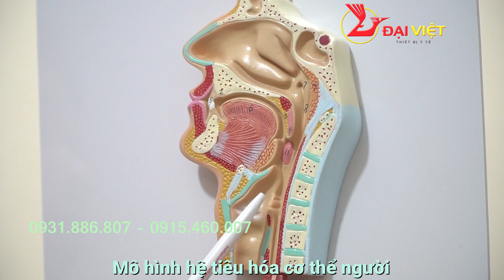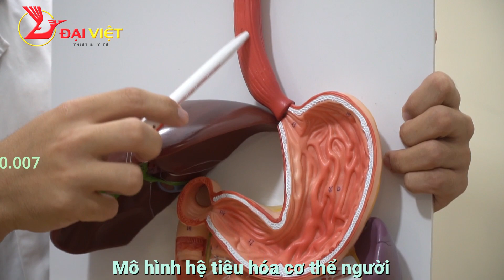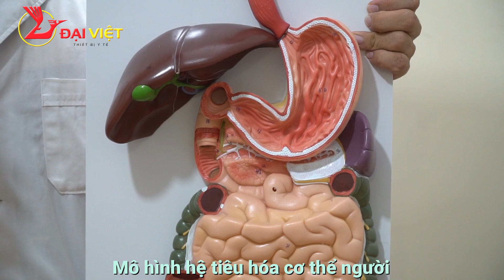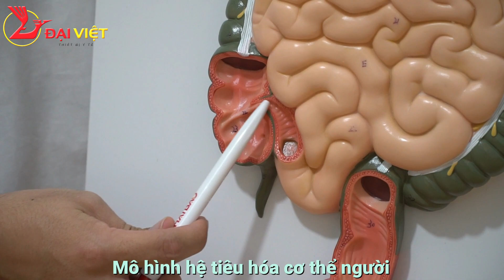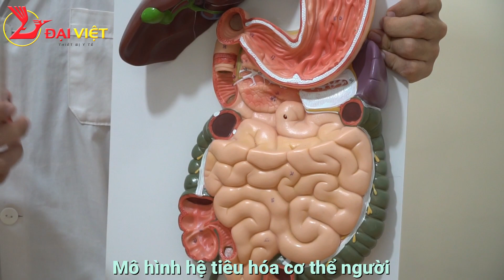Mô hình giải phẫu hệ tiêu hóa ở người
Mô hình giải phẫu hệ tiêu hóa từ miệng đến dạ dày, ruột non, đại tràng và kết thúc là hậu môn. Các chi tiết giải phẫu được đánh số cho dễ dàng quan sát và gọi tên, vì vậy mô hình vô cùng thích hợp cho việc giảng dạy và học tập môn giải phẫu ở các trường đại học, cao đẳng y.

- Kích thước:
+ chiều cao: 90cm
+ chiều rộng: 30cm
+ chiều dày: 12cm
- Chất liệu: nhựa ABS cao cấp

📌 Địa Chỉ Mua Hàng:
🏠 Hà Nội : Số 5 - Ngách 17 - Ngõ 38 - Đường Phương Mai - Quận Đống Đa.
🏠 Đà Nẵng: số 8- đường Trịnh Hoài Đức- phường Khuê Trung- quận Cẩm Lệ.
🏠 TP Hồ Chí Minh : Hẻm 71/6/15 Đường Điện Biên Phủ - Phường 15 - Quận Bình Thạnh.

CẢM ƠN CÁC BẠN ĐÃ QUAN TÂM THEO DÕI VIDEO, NẾU THẤY VIDEO HAY VÀ BỔ ÍCH VUI LÒNG ẤN  LIKE, SHARE VÀ SUBSCRIBE ĐỂ ỦNG HỘ VÀ THEO DÕI NHỮNG SẢN PHẨM CỦA THIẾT BỊ Y TẾ ĐẠI VIỆT NHÉ. XIN CHÀO VÀ HẸN GẶP LẠI.